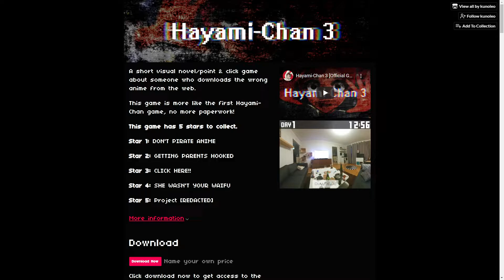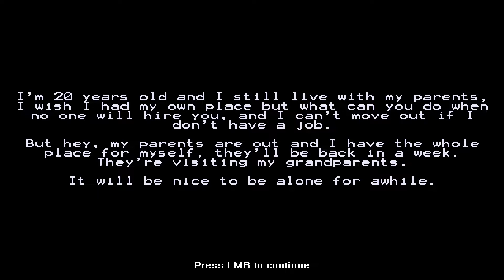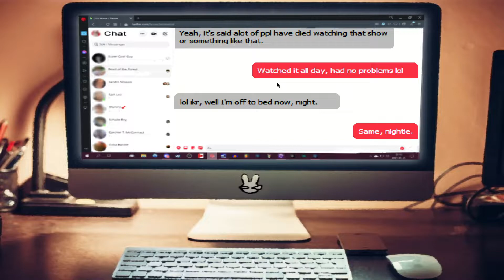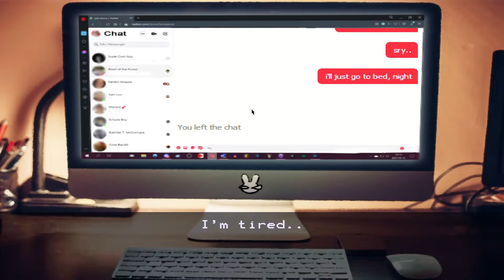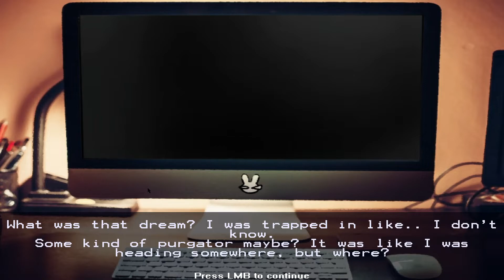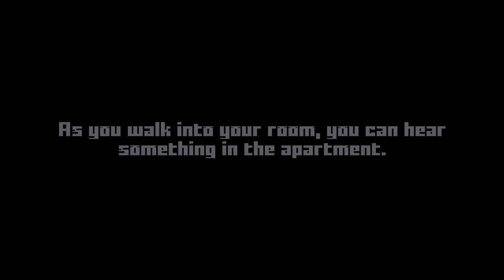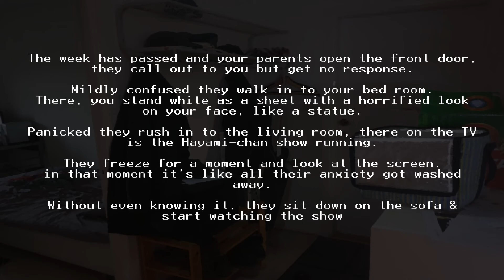The Loudest Scream [Sound Warning] | Hayami-Chan 3 Gameplay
Sound warning. I scream the loudest I think I have ever screamed in a video.
What can I say? Creepy stalker chicks scare me. I'm not ashamed of it. Well yes I am, but I'll never let you know that. There's your god damn yandere thing for the year. I'm done with it. Now I'll go wallow in my shame.